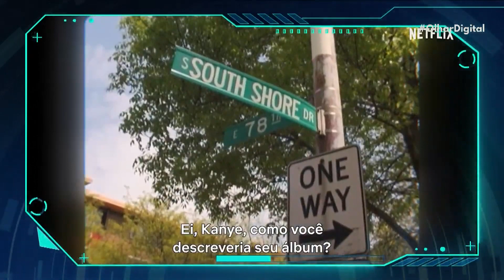Netflix: lançamentos da semana (14 a 20 de fevereiro)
A Netflix traz esta semana o documentário que mostra os bastidores da trajetória de Kanye West, além do terror "O Massacre da Serra Elétrica: O Retorno de Leatherface". Confira estas e outras novidades da plataforma!